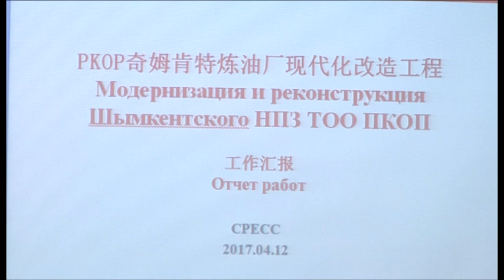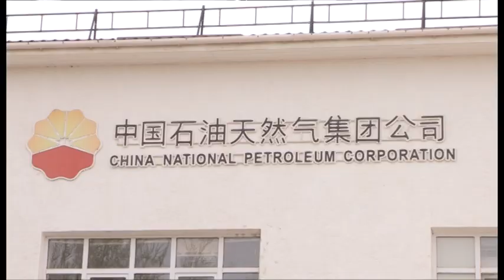Шымкент мұнай өңдеу зауытын жаңарту 2018 жылы аяқталады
Қазақстанның энергетика министрі Қанат Бозымбаев арнайы іс-сапармен Оңтүстік Қазақстан облысына келді. Ведомство басшысы мен облыс әкімі Жансейіт Түймебаев ең алдымен Шымкент мұнай өңдеу зауытына ат басын бұрып, мұндағы жаңғырту жұмыстарының барысымен танысты.